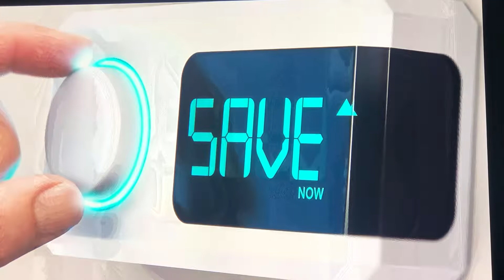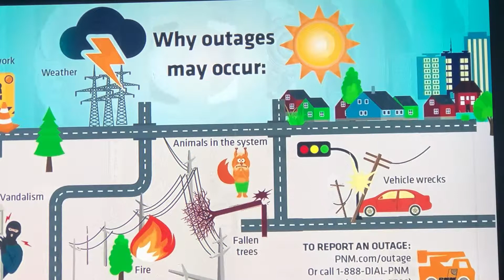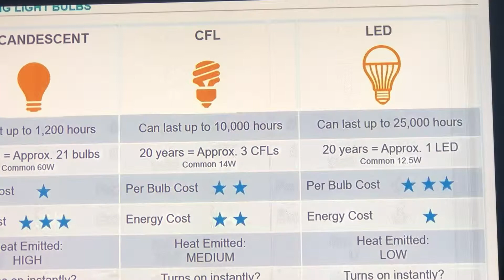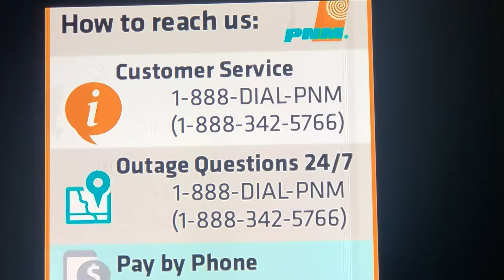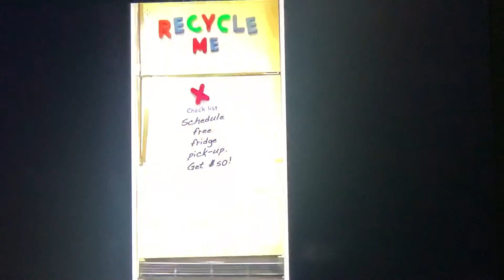PNM talks energy savings with Larry Ahrens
PNM talks energy savings with Larry Ahrens on the Coffee & Conversation show, simultaneous broadcast on radio AM730 and KCHF Channel 11 TV.